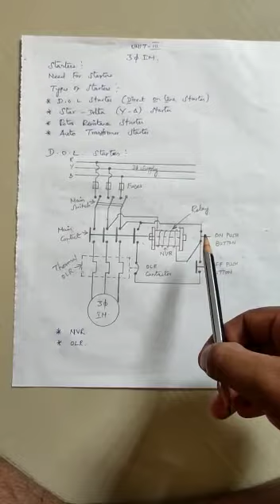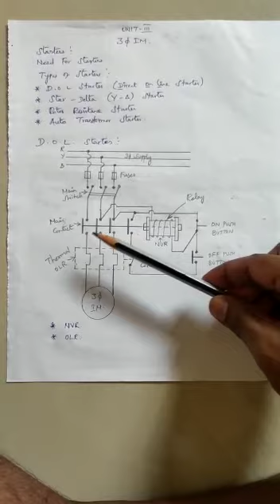DOL STARTER 3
3 phase induction motor